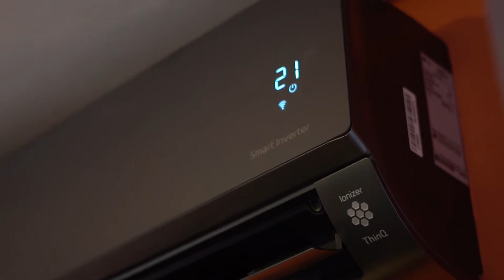Multi Inverter LG com Astrid Fontenelle : Assista aqui a parte 3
A apresentadora e jornalista Astrid Fontenelle abriu as portas da sua casa para nos mostrar como funciona todo o seu sistema de climatização com produtos LG e compartilhou os desafios para acomodar várias condensadoras em um mesmo espaço. Dê o play e confira a primeira parte dessa experiência com nossos produtos e o processo de modernização do sistema de climatização.

Acompanhe com a gente nesta sequência de 3 episódios.